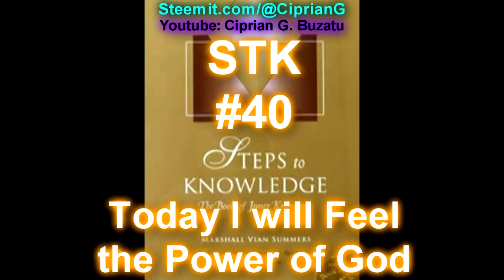[STK] #40 - Today I will feel the Power of God.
Steemit Post ( - )

**TAGS**
Vlog blog Life Spirituality Philosophy Steps Knowledge God Consciousness book Review Step #35 CiprianG Marshall Vian Summers STK